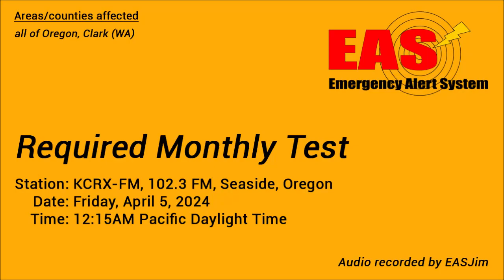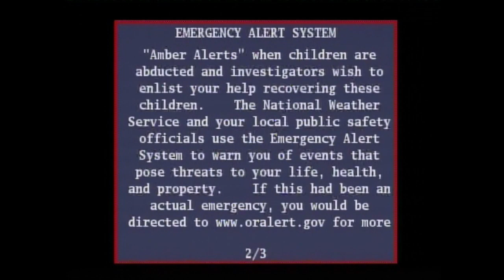EAS #922-923: 2 EAS Required Monthly Tests- Apr. 5, 2024- 12:15AM PDT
The Oregon statewide RMT, conducted every even-numbered month. Relayed by KCRX-FM in Seaside and Charter Spectrum in Astoria. KCRX audio recorded from a stereo to my Zoom H1 audio recorder. Spectrum video recorded with my Hauppauge WinTV-HVR-1955 tuner directly from a PVR recording of Spectrum Astoria's EAS details channel (Clear QAM channel 98.911) that was recorded with my GPX digital tuner and recorder.

0:00 - EAS #922: RMT #1 (KCRX-FM)
0:58 - EAS #923: RMT #2 (Spectrum)